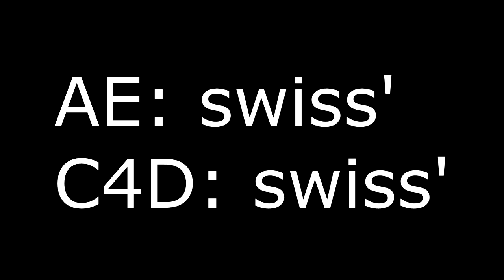Intro @Shineux (Dual w/ Takumi) → (Not my best)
⇒50 Likes? If I reach 50 likes, I will do a intro template c:
⇒You like my Intros? Wanna have a own one?